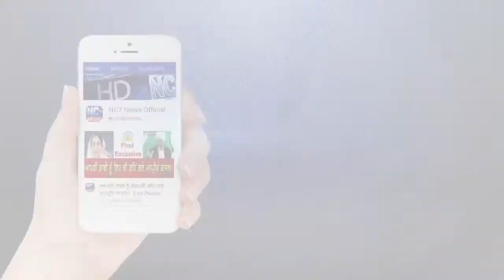Dekho Ajj De Meeting ch Ke Hoya || Delhi || Farmer Protest || Nc7 News || Big Breaking